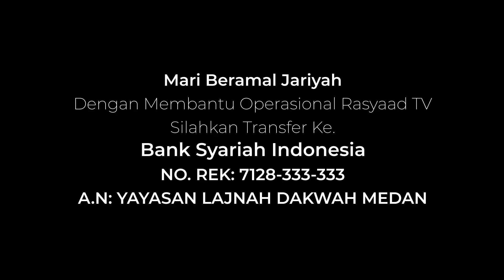Ustadz Muhammad Permana | Kisah Sahabat Abu Ubaidah bin Jarrah : Dialah Orang Kepercayaan Umat Ini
📝 Judul : Kisah Sahabat Abu Ubaidah bin Jarrah : Dialah Orang Kepercayaan Umat Ini
🎤 Pemateri : Ustadz Muhammad Permana

Frekuensi: 3766
Polaritas : H
Simbol Rate: 21818

A.N: YAYASAN LAJNAH DAKWAH MEDAN